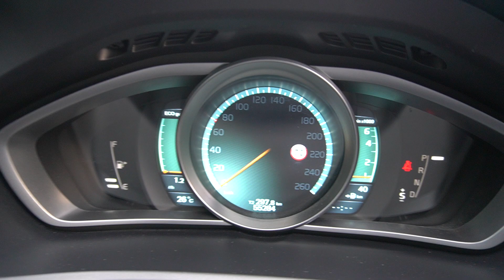SLB6194G YOM: 2013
VOLVO V40 CROSS COUNTRY T4